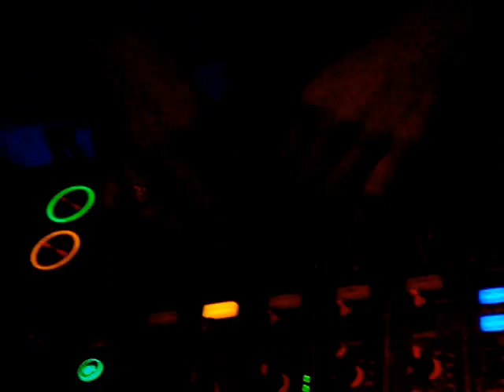M.T.C & Laxa feat Dalyx - Just fine [Mike Traxx remix].wmv